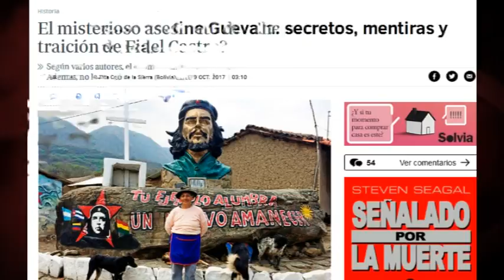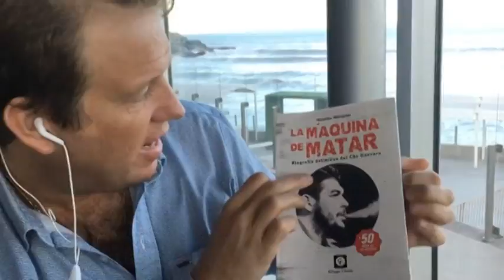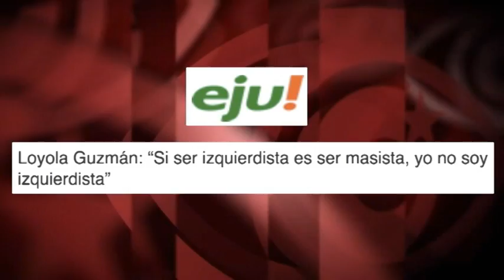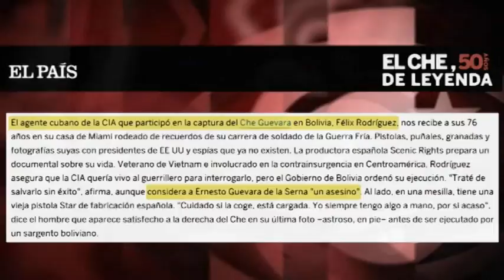Che Guevara, la CIA… y los extraterrestres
En la última estafa editorial titulada “Tengo a papá. Las últimas horas del Che”, de Editorial Planeta, J. J. Benítez, un conocido farsante especializado en libros sobre OVNIs asegura que “hoy el Che Guevara sería un yihadista” y que sus restos no se encuentran en Cuba, sino en Bolivia. Su fuente: un supuesto “exagente” de la CIA. ¿Será el mismo agente que informó a dicho autor sobre una base alienígena que, según sostiene, encontró la nave Apollo XI en la Luna en 1969, y que el ejército de EEUU destruyó –asegura- mediante una bomba nuclear?

* Nota del autor: pedimos disculpas por haber incluido –por descuido- a Jorge Masetti en la categoría de "hijas e hijos de traidores y desertores" al Che y a la Revolución cubana, ya que, en su caso, su padre, Jorge Ricardo Masetti, primer director de Prensa Latina, se mantuvo siempre fiel a sus ideales revolucionarios. La expresión correcta en su caso sería: "hijo traidor de un revolucionario". Reiterar las disculpas, sobre todo, a la familia Masetti que se mantiene fiel a las ideas del maestro y lucha por sus ideas y su memoria.